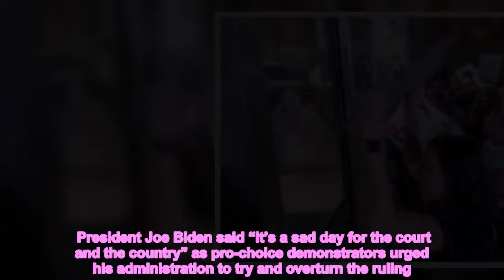Pro choice campaigners tear gassed outside Capitol building in abortion protest